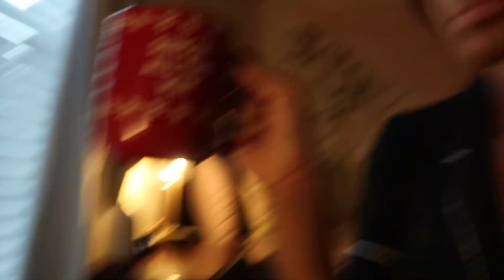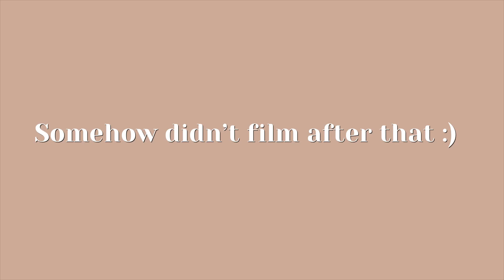WEEKEND IN MY LIFE| christmas decor shopping, bowling, ulta shopping haul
What's up guys back again with another vlog! This year has been something and making youtube content has been hard but we are back with a weekend in my life. Doing some Christmas shopping, bowling, and more fun stuff so I hope you enjoy this vlog.

Amazon Storefront:

RECENT VIDEO 🎥
GRWM TO MAKE CONTENT

FAQS ❓
how old are you? 22
when is your bday? May 26
what editing software do you use? Lumafusion
what camera do you film with? Canon g7x mark ii